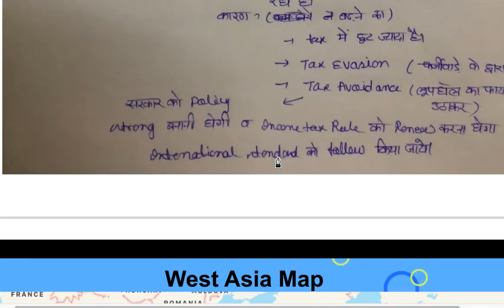10 & 11 December, 2017 हिन्दी Prelims Updater + Test Series 2018(MCQs),Tax to GDP, UNESCO, IRAQ,ISIS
download pdf